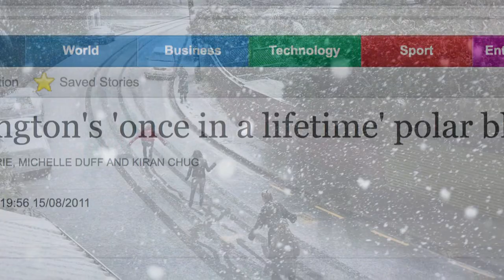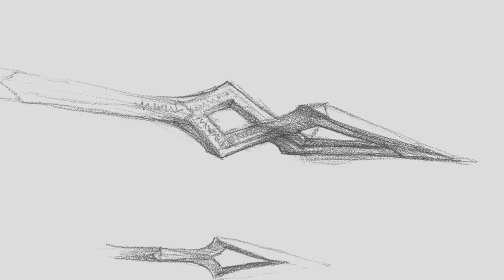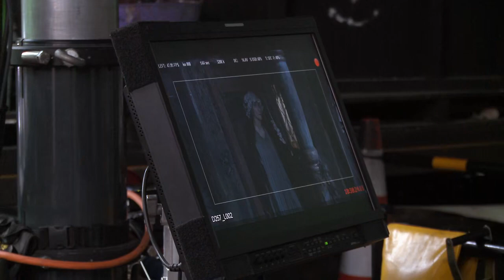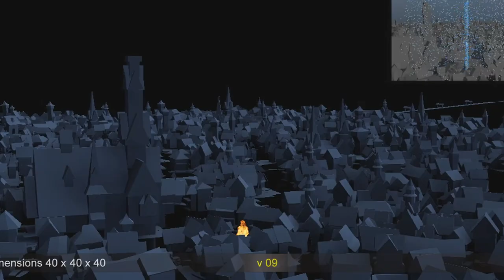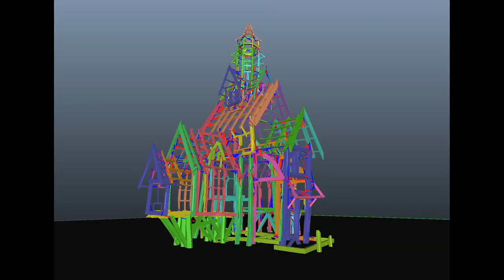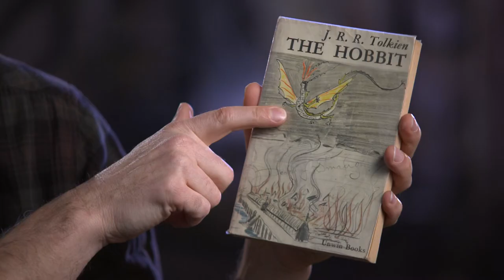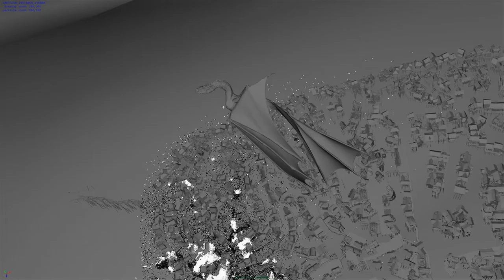11x03 - Fire and Water | Hobbit Behind the Scenes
A behind-the-scenes look at the making of Lake-town's destruction, constructing the iconic black arrow and CG work behind Smaug's death. This piece acts largely as a production diary, as we follow various aspects of the shoot. Along the way, we learn about sets and locations, stunts and action, cast and performances, various effects, props, weapons, costumes and makeup, story/character areas and adaptation topics, sound design, and similar issues. We hear from Jackson, McKellen, Blanchett, Freeman, Bloom, Lilly, Boyens, Evans, Brown, McTavish, Serkis, Brophy, O’Gorman, Armitage, Hadlow, Pace...